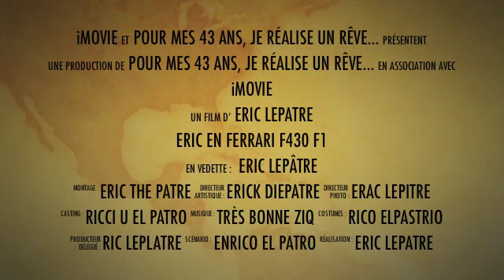Ferrari F430 F1 !!!!!!!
6 tours en F430 F1